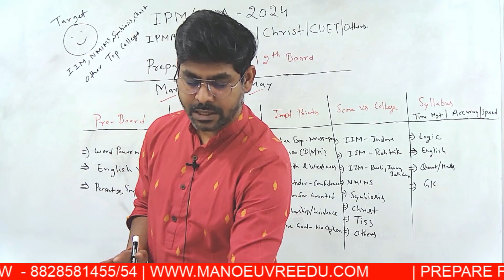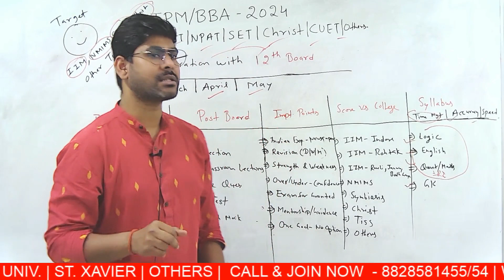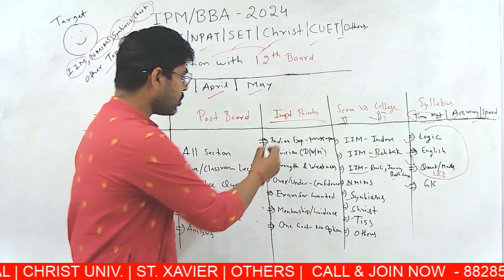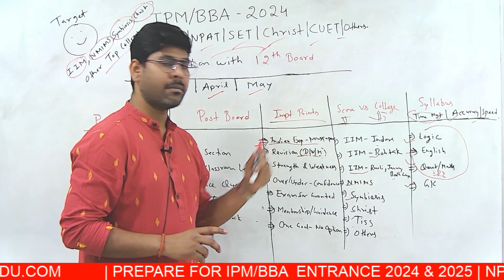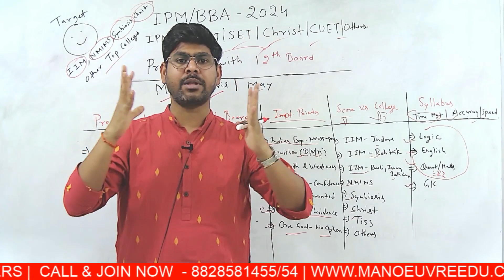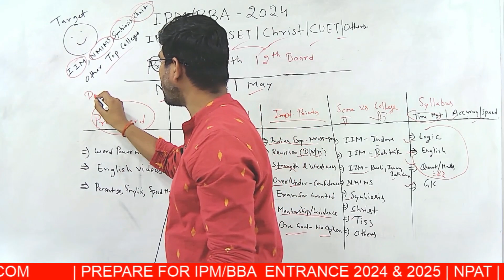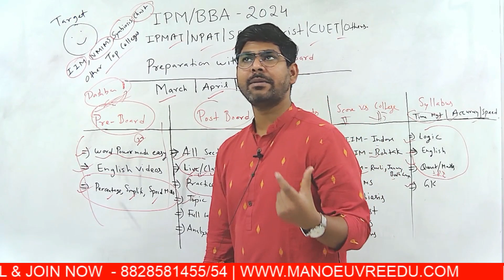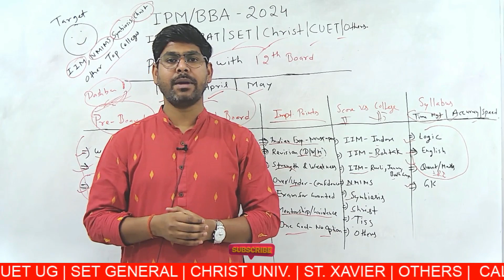IPM/BBA 2024 - How To Prepare With 12th Board? | Preparation Strategy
Get the strategy planning from the strategy expert - Dev Sir. Get a full preparation strategy & crack your BBA Entrance Exam along with your 12th Boards
You must write a mock test to analyze your preparation

Call/WhatsApp on :
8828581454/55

CLASSROOM COACHING :-
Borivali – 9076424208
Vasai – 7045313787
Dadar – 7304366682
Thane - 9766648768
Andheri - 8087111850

Follow the link for IPMAT BBA  Full Course Program : -

Follow the link for IPMAT BBA Books (Study Materials) Program : -

Follow the link for IPMAT BBA Mock Test Program : -

Manoeuvre Education

Must Watch

IIM Rohtak (IPM/BBA) - IPMAT 2023 & 2024 - Best Self Study Materials For Preparation | Must Watch